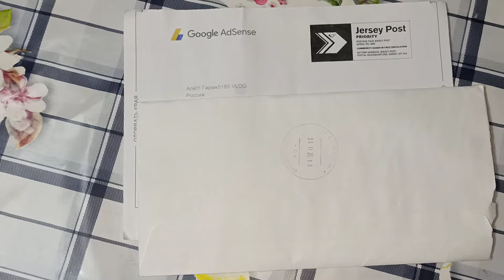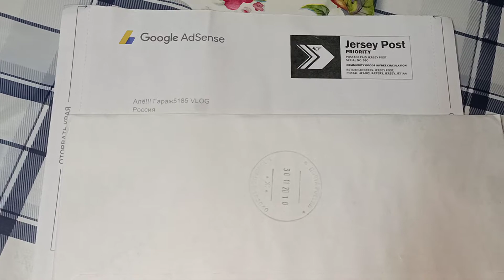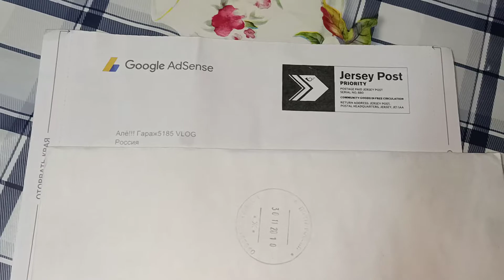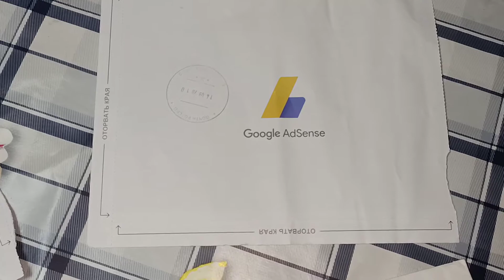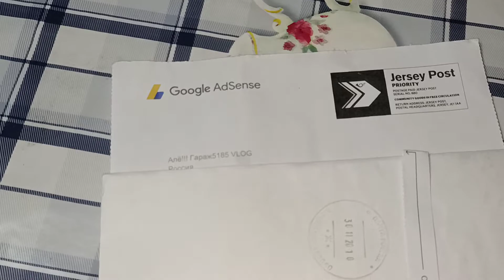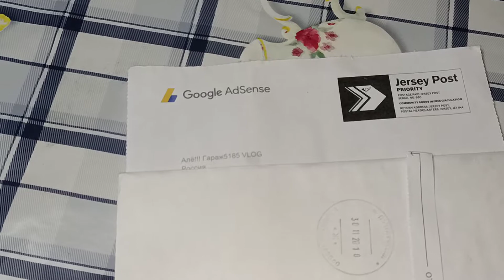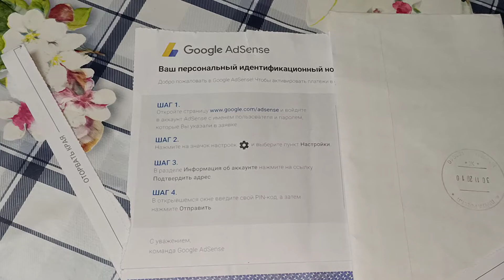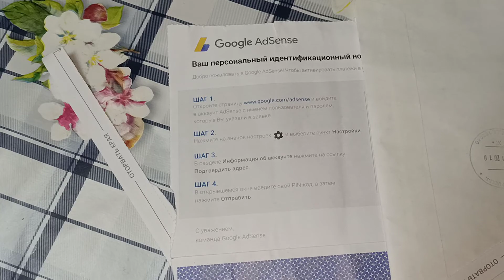Google Adsense Ютуб как активировать после 4 месяца отменили монетизацию как подключить 2021 году